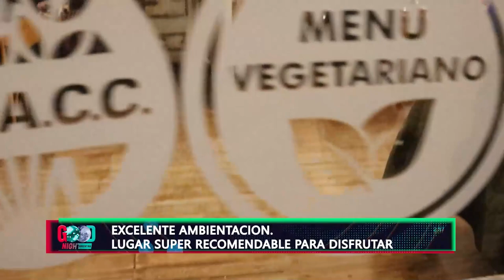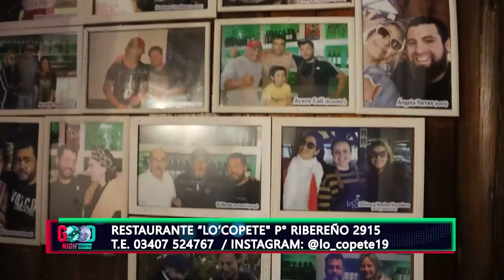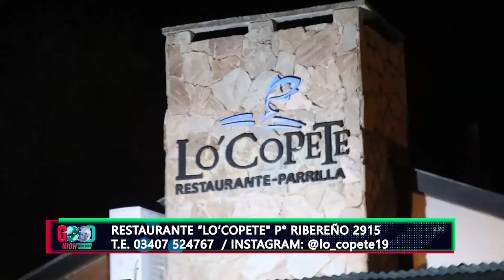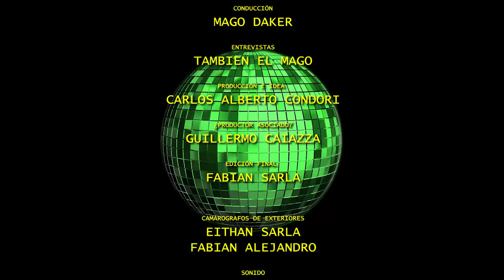GOOD NIGHT - Nuevo Episodio.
Turismo Nocturno, notas en bares, boliches y restaurantes de moda.